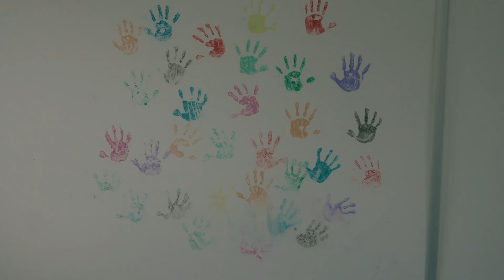First Hope Association in Turkiye 2024